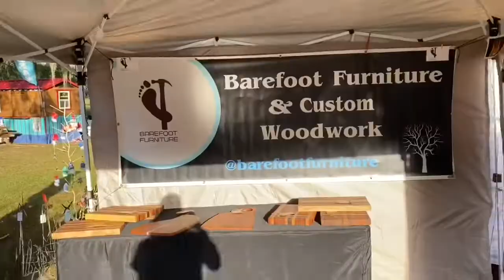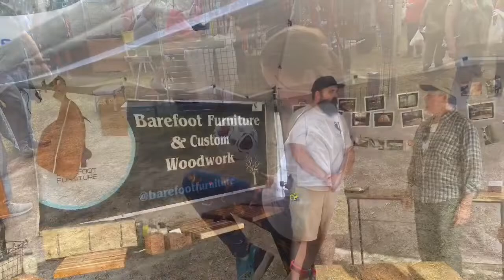Show time@ Barefootfurniture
Bradley’s Country Store Family Fun day